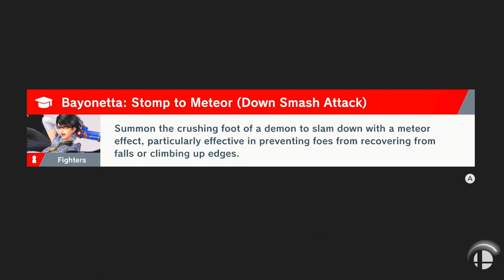Super Smash Bros Ultimate: World of Light Episode 30 (Nintendo Switch)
Welcome to my new Let's Play of Super Smash Bros Ultimate the World of Light Story mode. In this episode I return as Kirby to defeat Galeem and then start the Dark Realm.